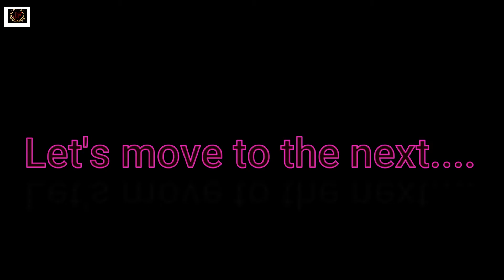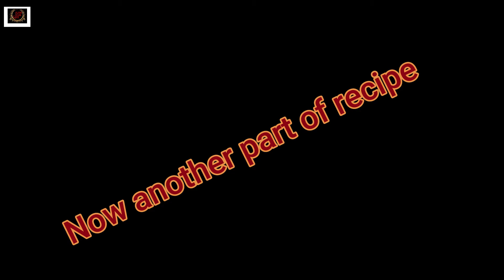ডিমের শাহী শামি কাবাব, না খেলে মিস. Egg shami kabab recipe. best recipe bangla HD..2021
আজ আপনাদের জন্য নিয়ে এলাম ডিমের শাহী শামি কাবাব। এটি খুবই সহজ ও সুস্বাদু রেসিপি। কাবাব টি তৈরি করতে খুব বেশি কিছু লাগে না। অল্প উপকরণে তৈরি করা যায়।
তো ডিমের এই কাবাব রেসিপিটি যদি আপনাদের ভালো লাগে বা যদি আপনারা একটুও উপকার হয় তো দয়া করে ভিডিও টি ছেড়ে যাওয়ার আগে একটি লাইক ও চ্যানেলটি subscribe করে আমাদের উৎসাহ দিবেন।।।

ধন্যবাদ।

🔥 Don't Forgot to 👆 press the 🔔 icon For Instant Notification ⚡️